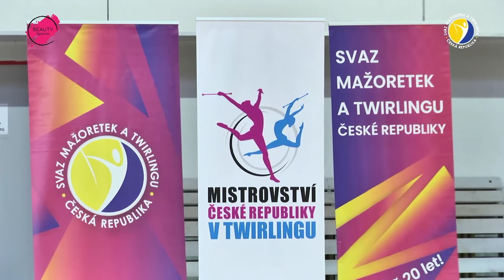MISTROVSTVÍ ČESKÉ REPUBLIKY V TWIRLINGU 2022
Hradec Králové - 3.9.2022.
Povinné disciplíny.